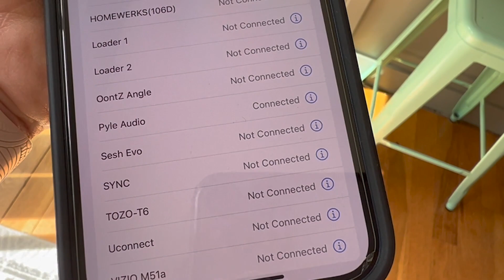Pyle Pair of Wall Mount Speakers | Our Point Of View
Check Our New Website For Amazing Deals!

300 WATT POWER: This wall mount high powered 2-way full range audio projection loudspeaker system has a maximum power output of 300-watt peak power / 30W plus 30W RMS so you can play your favorite tracks as loud as you want and with style.Mounting Type:Wall Mount.Speakers maximum output power:300 watts
6.25" SUBWOOFER 1" TWEETER: This active + passive pair speaker kit is equipped with 6.25" long throw subwoofers and high performance 1" polymer dome tweeters with for surround stereo sound reproduction and impressive bass response
COMPATIBLE WITH BLUETOOTH: This heavy-duty speaker set is compatible with Bluetooth for wireless audio streaming and works with devices like iPhone, android mobile phone, iPod, tablet, PC. Ideal for personal indoor home use or for outdoor DJ party. Bluetooth Wireless Range: 30' plus Feet
WATERPROOF CONSTRUCTION: The cabinet enclosure of this loudspeaker pair is made w/ PP Mica plus rubber surround w/ 1.0'' Polymer Dome Tweeters & it is marine grade waterproof & weatherproof to withstand extreme hot/cold temperatures
ADDITIONAL CONNECTIONS: This black high powered heavy duty speaker system is also equipped with a 3.5mm Aux input connector and gold plated binding post speaker plugs so you can connect additional external devices to your speaker system